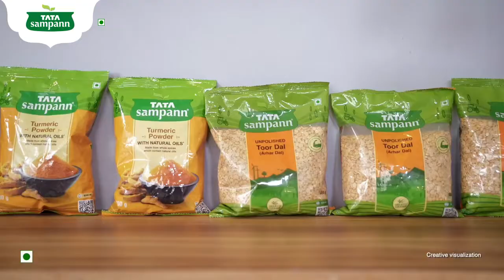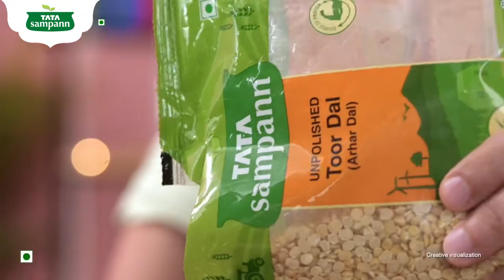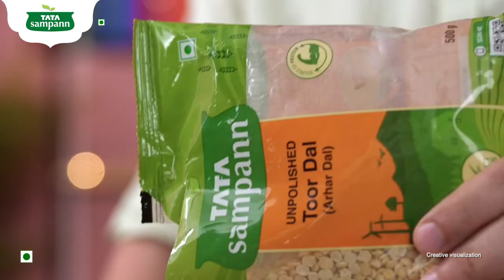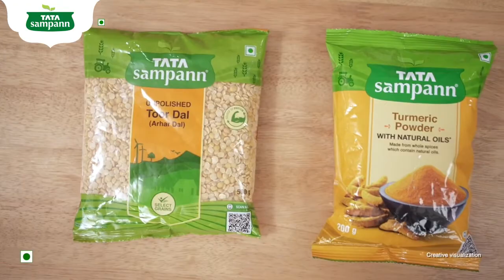Chef Kunal Kapur - Dal Ki Dulhan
'Dal ki Dulhan' or ‘Dal Pitthi’ is a classic Bihari dish which is relished all over the state. It tastes as beautiful as it looks and is nutritious. Made from Toor or Arhar Dal and flour, this dish is an entire meal and has lots of protein.

Tata Sampann Toor dal is unpolished and without any artificial shine, the way nature intended. If you like this recipe, try it and taste the authenticity of Bihar for yourself. Also, don’t miss my tips and tricks throughout the video!

Thank you Chef Kunal Kapur for sharing this interesting recipe of 'Dal ki Dulhan'.